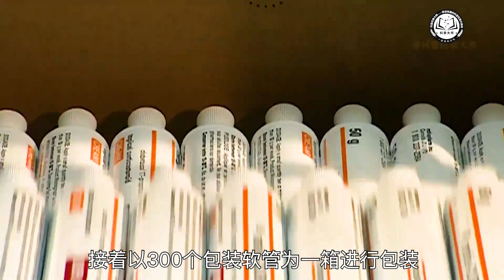铝片是如何制作成包装软管的？先压出含颈部的外形，再切出螺纹